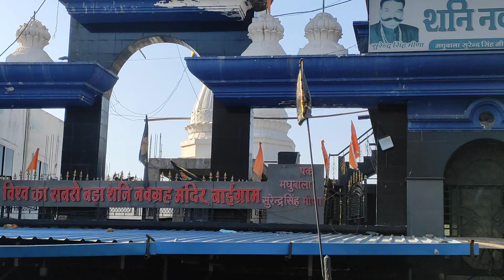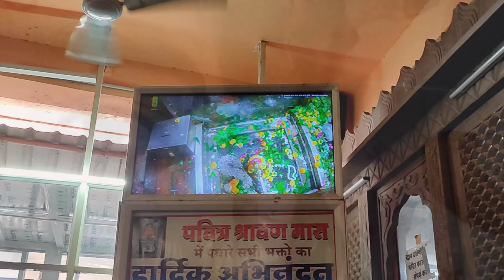Omkareshwar Jyotirling Yatra । Indore- Khandwa Highway । Sangam of Narmda-Kaveri । Island of Narmada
विश्व का सबसे बड़ा शनि नवग्रह मंदिर, बाईग्राम, इंदौर

Omkareshwar Dam, NHDC